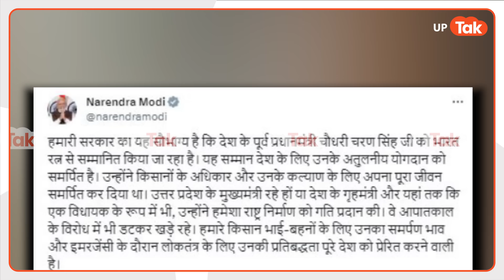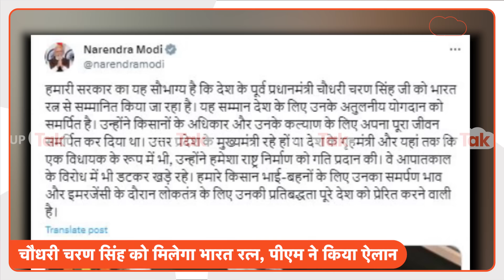Chaudhary Charan Singh : पीएम मोदी ने चौधरी चरण सिंह को भारत रत्न देने का किया ऐलान, जयंत बोले..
पीएम मोदी ने चौधरी चरण सिंह को याद करते हुए अपने एक्स अकाउंट पर पोस्ट कर कहा, 'हमारी सरकार का यह सौभाग्य है कि देश के पूर्व प्रधानमंत्री चौधरी चरण सिंह जी को भारत रत्न से सम्मानित किया जा रहा है. यह सम्मान देश के लिए उनके अतुलनीय योगदान को समर्पित है. उन्होंने किसानों के अधिकार और उनके कल्याण के लिए अपना पूरा जीवन समर्पित कर दिया था. उत्तर प्रदेश के मुख्यमंत्री रहे हों या देश के गृहमंत्री और यहां तक कि एक विधायक के रूप में भी, उन्होंने हमेशा राष्ट्र निर्माण को गति प्रदान की. वे आपातकाल के विरोध में भी डटकर खड़े रहे. हमारे किसान भाई-बहनों के लिए उनका समर्पण भाव और इमरजेंसी के दौरान लोकतंत्र के लिए उनकी प्रतिबद्धता पूरे देश को प्रेरित करने वाली है.'